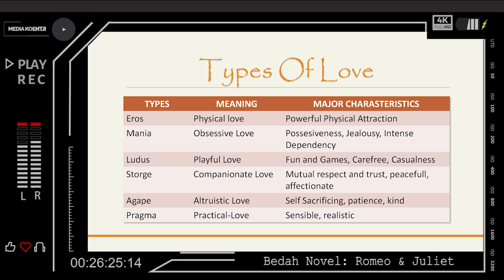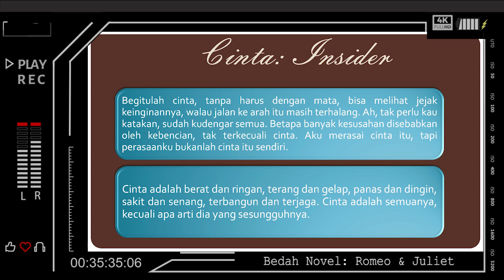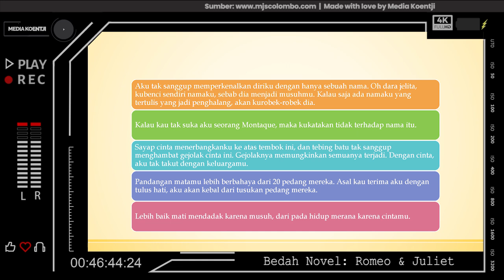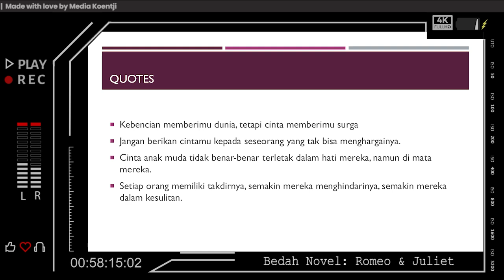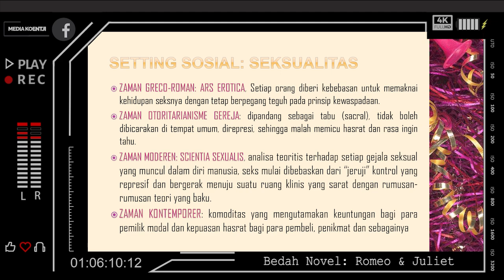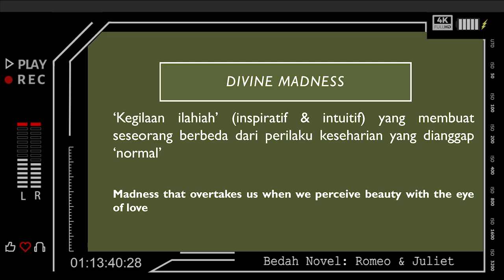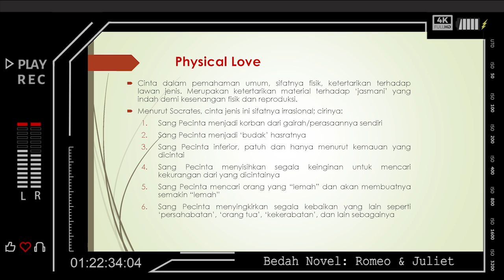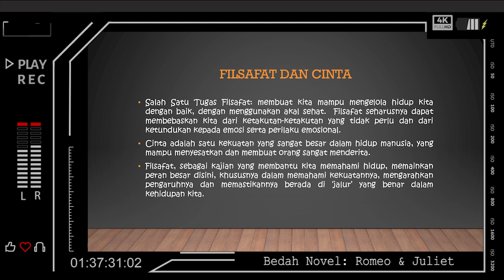Filsafat Cinta: Romeo & Juliet [Bedah Novel]